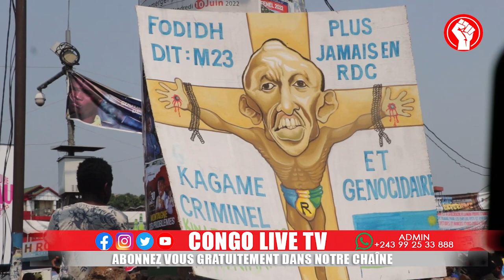🔴RDC : BRAVO ! INCROYABLE LA POLICE CONGOLAISE A ENCADRÉ LA MARCHE DE FAYULU AVEC PROFESSIONNALISME